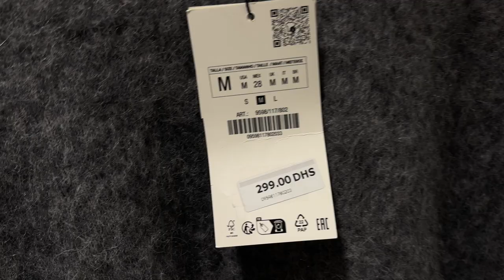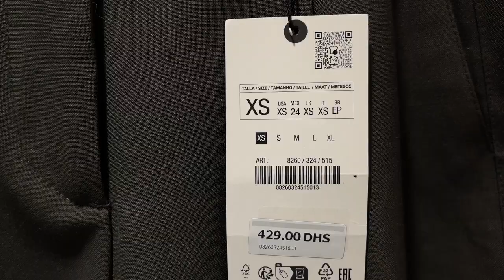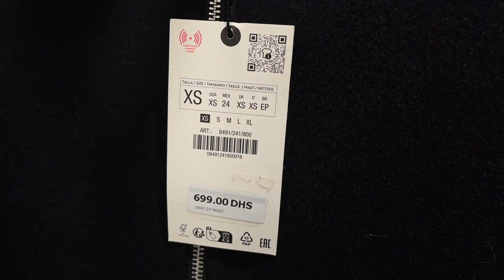НАХОДКИ 🩶ВЕРХНЯЯ ОДЕЖДА/ШЕРСТЬ/КАШЕМИР \ ОБНОВЛЕННАЯ ZARA В MALL OF EMIRATES 🤗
laredoute⤵️
*кроме товаров с финальной ценой и товаров с надписью «вот это цена» до 27.11.23